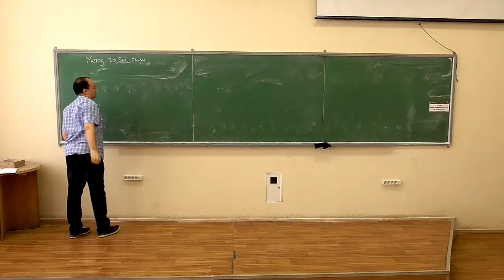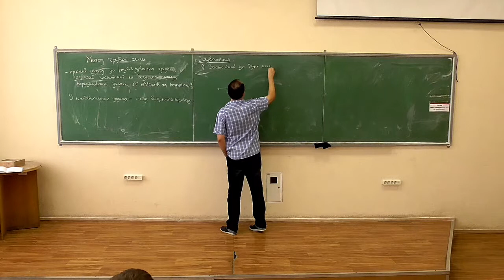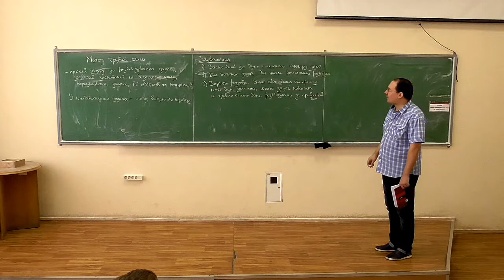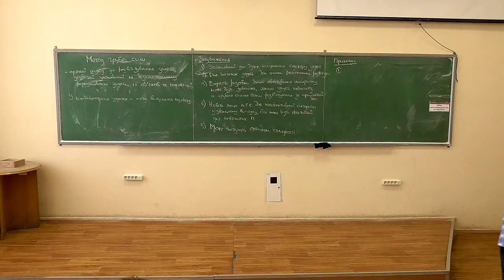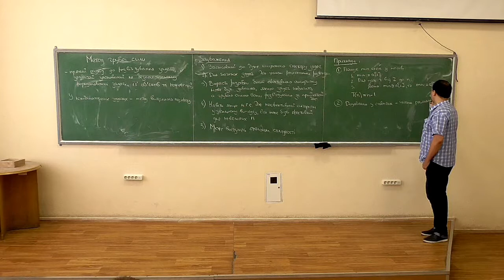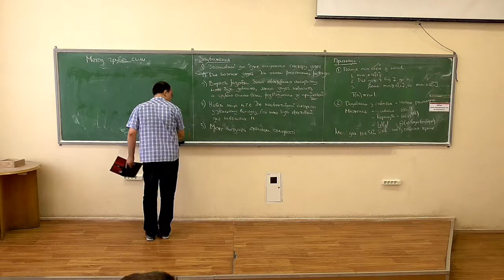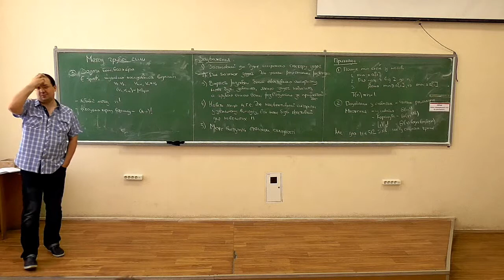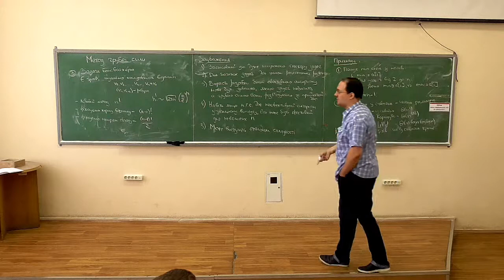Основи аналізу алгоритмів, лекція 04-2: метод грубої сили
Розглянуто такі питання:
-- ідея методу грубої сили та поняття вичерпного перебору;
-- властивості методу грубої сили;
-- приклади: пошук мінімального елементу в масиві, арифметичні алгоритми, задача комівояжера.